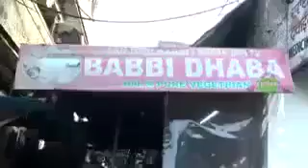Santa banta Funny